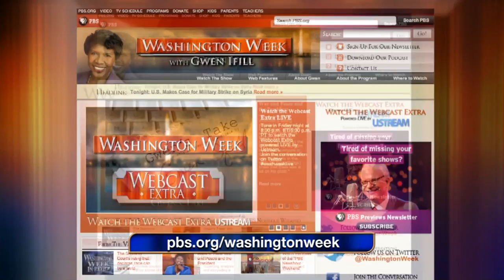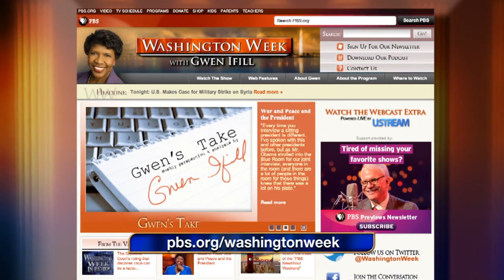Washington Week | U.S. Makes Case for Military Strike on Syria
The Obama administration is making the case for a U.S. military strike against Syria amidst pushback with House Speaker John Boehner insisting that the president actively consult with Congress and the British Parliament vote  to not authorize support for a strike. Joining Gwen: Peter Baker, The New York Times; Indira Lakshmanan, Bloomberg News; John Harwood, CNBC and The New York Times.